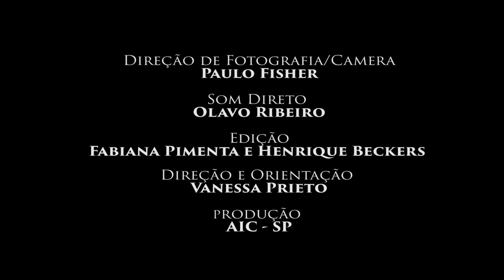Exercício cênico com Fabiana Pimenta e Henrique Beckers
Exercício do Curso Técnico em Atuação para Cinema e TV - Academia Internacional de Cinema (AIC).

Elenco: Fabiana Pimenta e Henrique Beckers
Direção: Vanessa Prieto
Direção de Fotografia: Paulo Fischer
Som: Olavo Ribeiro
Edição: Fabiana Pimenta e Henrique Beckers